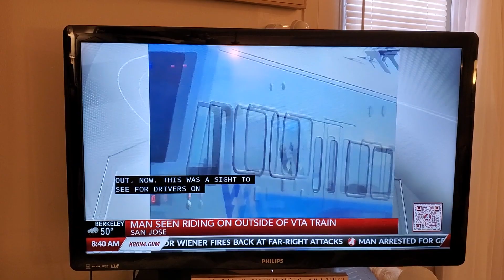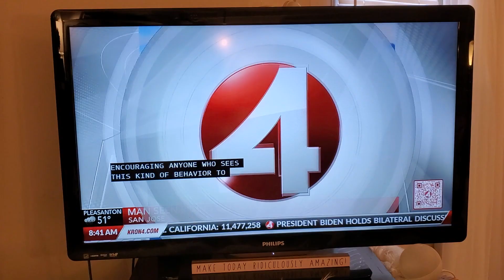Daredevil and Dangerous... ugh! 12.2.22 South Bay VTA tagger